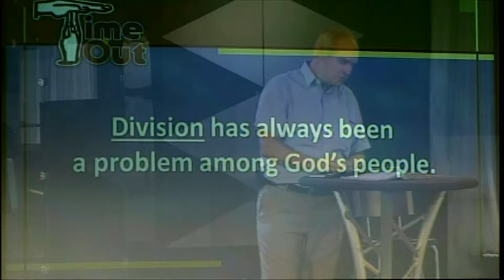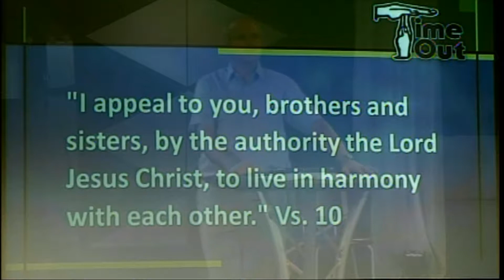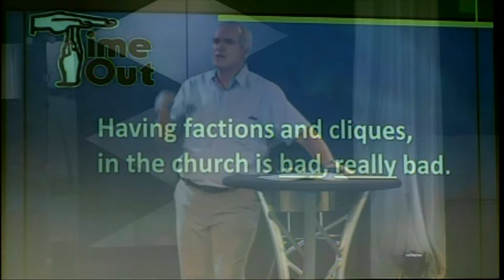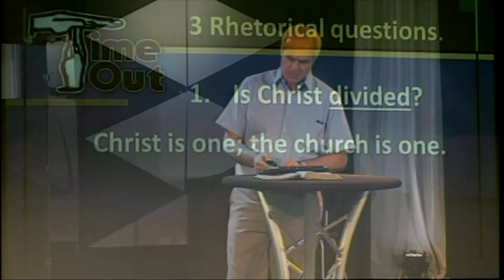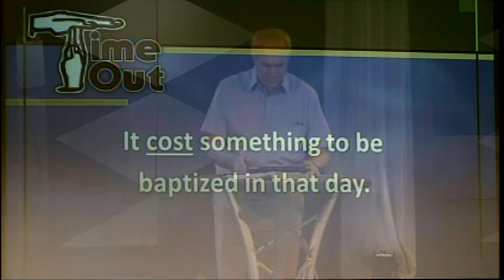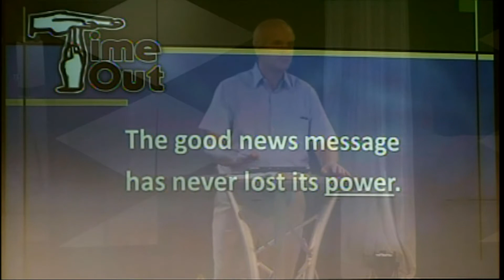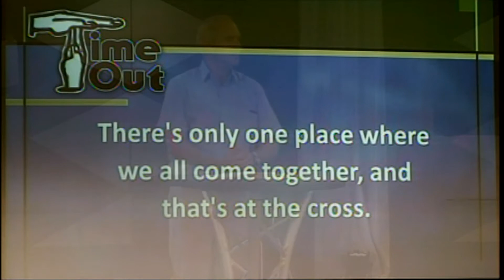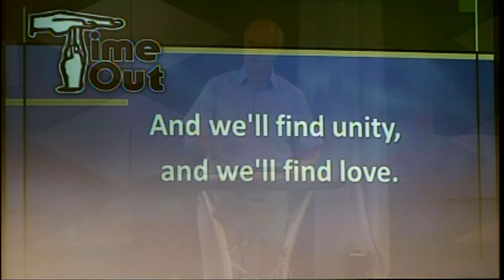July 8 2018 Time Out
In this message Dr Stephan addresses a very sad issue that many churches and people face today and have throughout the centuries. He give us a biblical solution to this severe issue. watch and be encourage as you view this sermon.